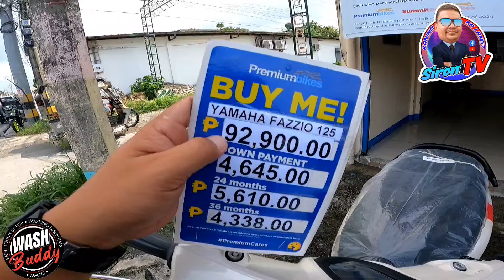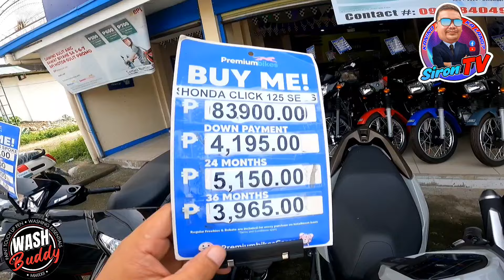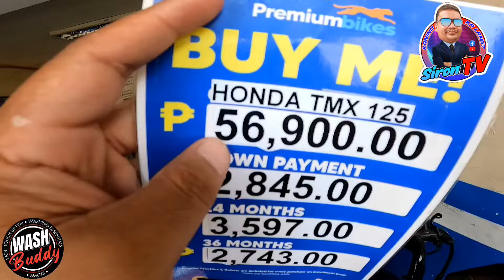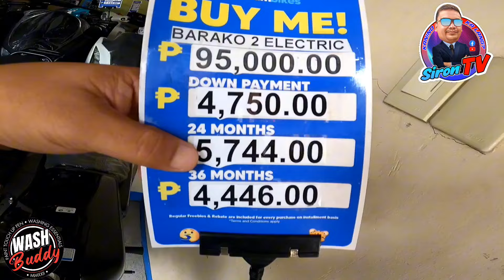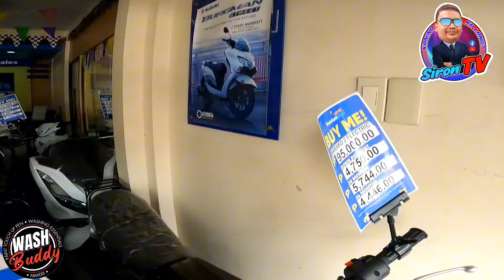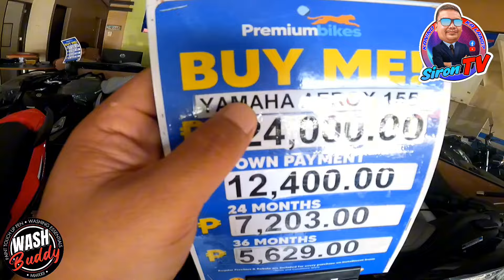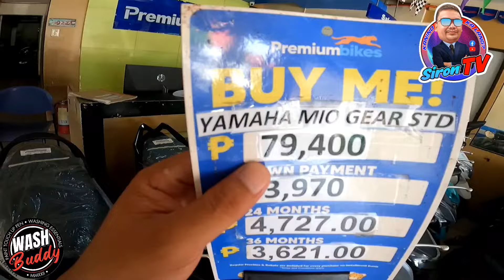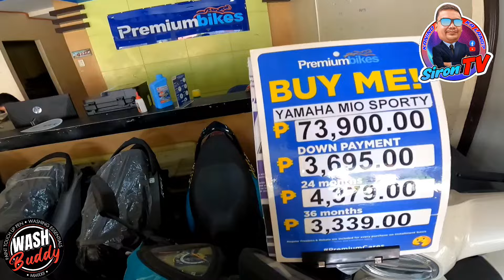MC PRICE UPDATE | SEPTEMBER 2024 | CASH AND INSTALLMENT PRICE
📍DITO MABIBILI ANG TOUCH PAINT NA NAPAKA EPEKTIBO!
BILI NA!
WASH BUDDY!
THE ORIGINAL!
✅TOUCH PAINT
✅SURFACE CLEANER